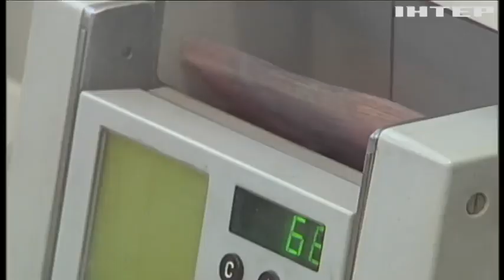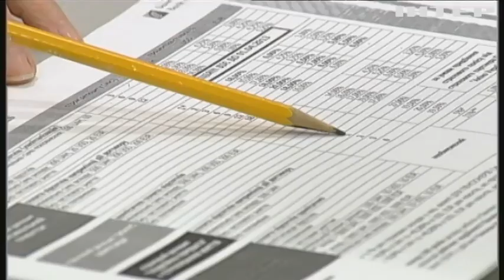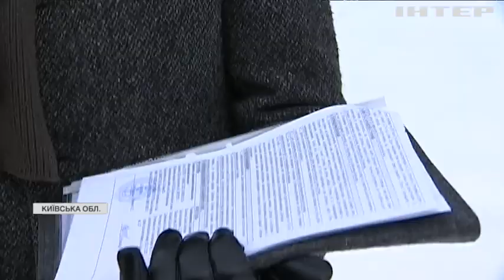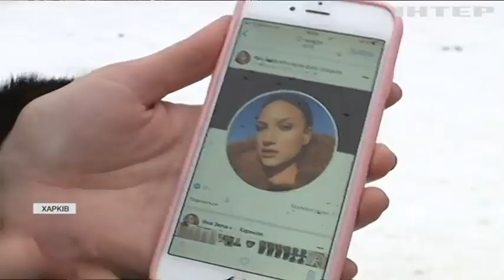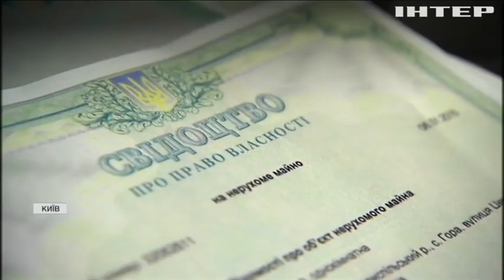Підводні камені іпотеки: як взяти кредит на квартиру і не втратити житло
Світло в кінці житлового тунелю чи пожиттєва кабала? Вивчаємо пастки іпотеки: як взяти кредит на квартиру і не втратити житло?